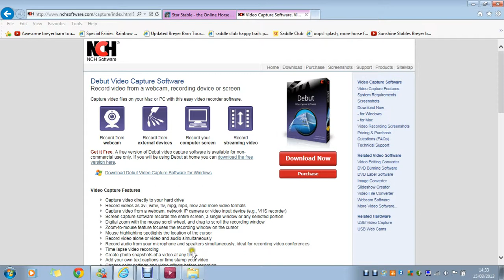Dark Circus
This is Dark Circus the best club ever!